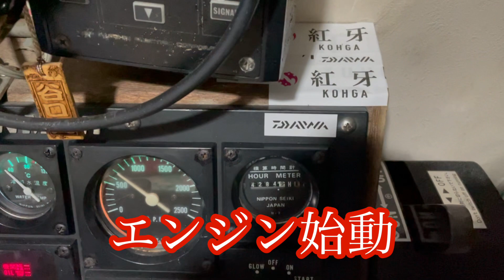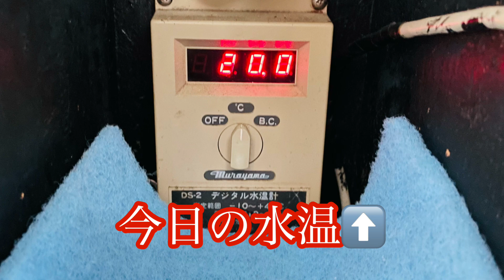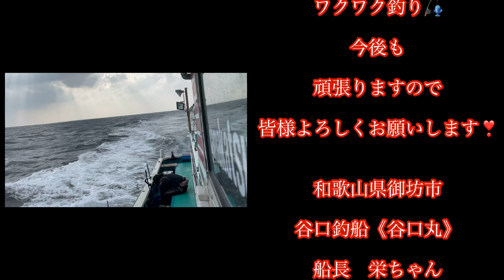12/12『オキアミ』ワクワク釣り🎣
『オキアミ』ワクワク釣りの動画です。

開始早々から
あちこちでイサキが釣れ出してきました！

その後は・・・
今日も美味しいお魚が釣れるでしょうか？
約３０分の動画ですが
ゆったりとご覧下さいませ♪

最後まで頑張っていただき

年内は３１日まで出船します。
新年初釣りは２日からです！！
ご予約・お問合せは　０７３８－２２－３６６２　まで

和歌山県御坊市塩屋町南塩屋　谷口釣船《谷口丸》